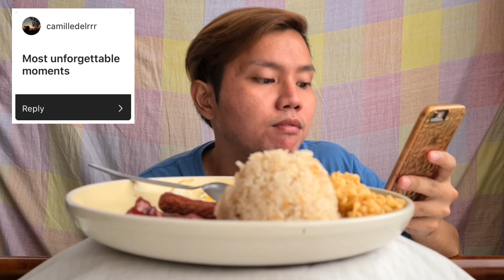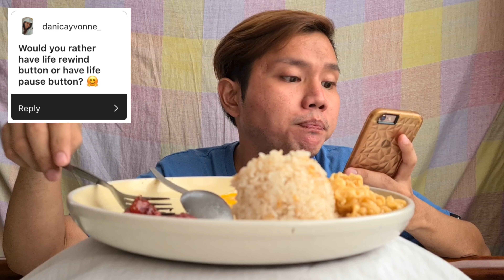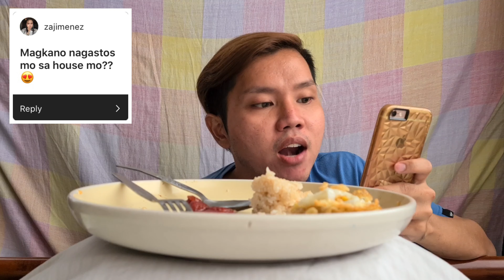BREAKFAST MUKBANG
Hi guys, it’s Neil. And for today’s video, I am eating my breakfast. Tara, let’s eat! 😋